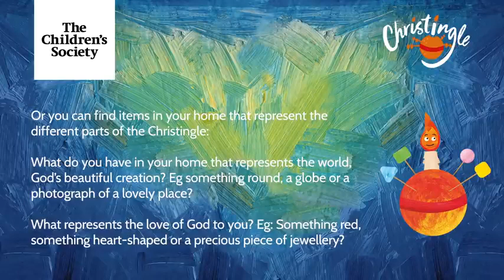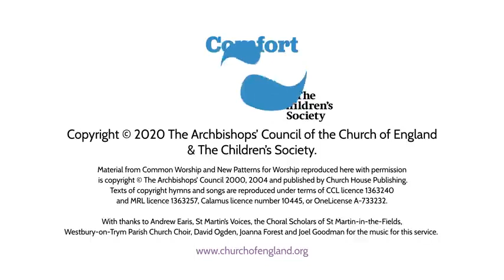Christingle Service Comfort And Joy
I started this channel to share my experience, knowledge and the things I live to do.
I am Passionate about Spirituality - God, Young People Being successful in Life, Career Advice, Marriage Relationship, Friendship, Desire, Ideas, Purpose, and Planning, Investments and Social issues

I will endeavour to answer your comments.